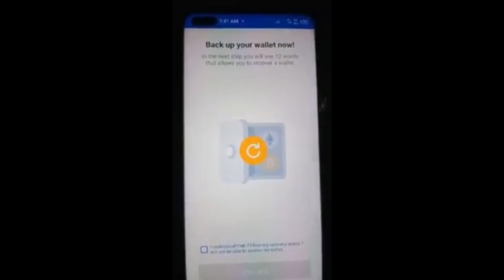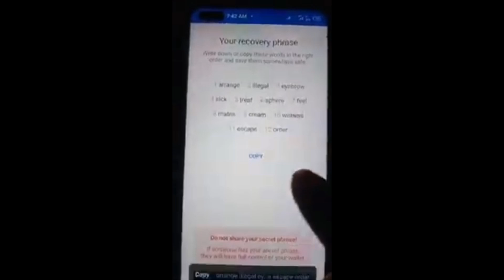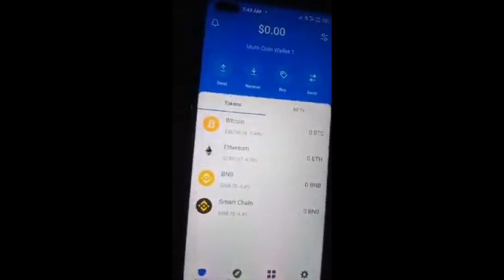Trust Wallets Create Karne Subse Asan Tarika [The easiest way to create a trust account] Subcribed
Trust Wallets Banane  Ka Subse Asan Tarika

Trust Wallets Create Karne Subse Asan Tarika